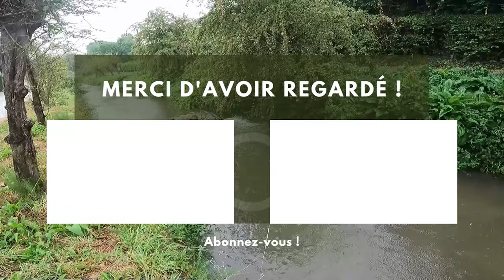Ma première fois en Sambre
🔸 Bienvenue sur ma chaîne dédiée à la pêche au leurre du bord en Belgique. 🔸

🎣 Street Fishing du jour :
Découverte de la Sambre dans la région de Charleroi.
Session assez compliquée avec le courant qui changeait de coté toutes les 5 minutes et qui était plutôt fort …
J'ai vu une perche et j'ai participé au nettoyage de la rivière …
Technique, linéaire et drop shot.

🌞 Météo ?
La météo reste bonne, par contre le vent est présent en début de session.
Et la fin de session est compliquée a cause du courant fort et changeant.

🧭 Quand ?
Session faite le 26/10/2022.

🌎 Où ?
En rivière : La Sambre.

🌊 Biotope :
Rivière canalisée, avec une bordure nette et un fond de max 3m.